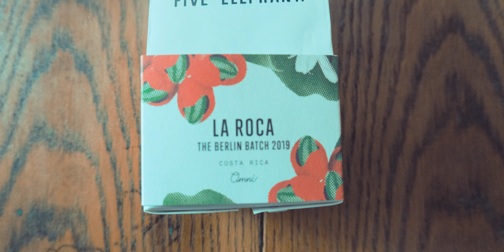Five Elephant La Roca Berlin Batch Kaffeetest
Dieses Jahr gab es eine Kaffeebesonderheit auf dem Berlin Coffee Festival. Die Berliner Röster haben alle dieselben Bohnen aus Costa Rica bekommen. Die Farm Finca La Roca ist auch der Namensgeber des Kaffees: LA ROCA.

Ich habe mich für die Variante von Five Elephant entschieden. Ich kann euch sagen, dass ich nicht enttäucht wurde.

(Auf diesem Kanal findet vielleicht auch mal Werbung. Sollten Produkte gestellt dafür worden sein oder ich dafür ein Lohn erhalten haben, werdet ihr explizit darauf hingewiesen)

Die Dritte Kaffeewelle I The Third Wave Of Coffee  I KaffeeBlogVlog